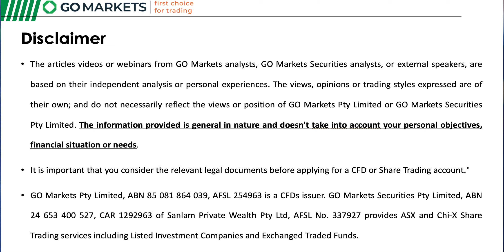05/05/2022 Stock Watch with Evan Lucas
In this episode, Evan Lucas discusses NAB's recent earnings season release, announcing an impressive income profit and growth.

For over 15 years GO Markets has made clients’ trading journey our highest priority. We offer over 350 CFD products, tight spreads and powerful platforms. With customer support and education recognised as leading the industry, we deliver a trading experience that goes beyond.